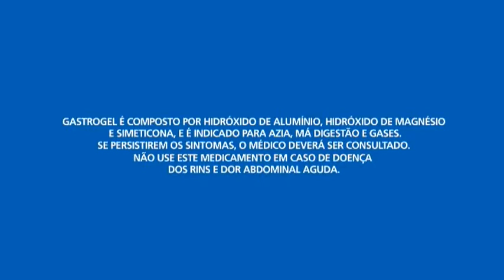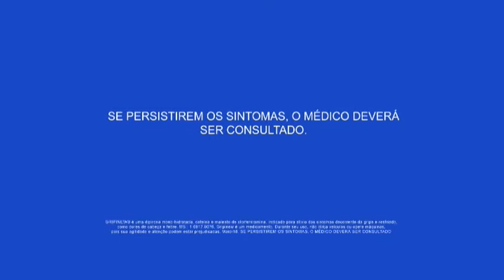W SPORTS NEWS - 08.06.2020 | GERSON ENGRACIA GARCIA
Hoje: Gerson, presidente da Botafogo S/A, fala sobre tudo!

🎙 Apresentação: Wilson Rocha
🗣️ Comentários: João Victor Cristovão
🗣️ Comentários: Luis Cesar Moralles

- 10h30 - AO VIVO
📱💻 WSports